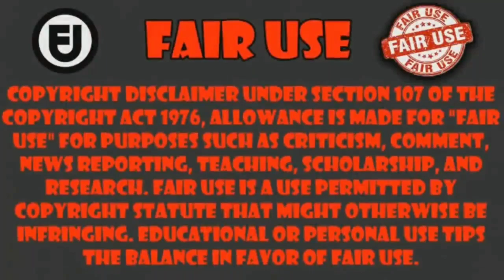cuando la waifu quiere que la hagas tu ya | Kami wa Game ni Ueteiru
anime animeclips video KamiwaGameniUeteiru Anime Kami wa Game ni Ueteiru capitulo 5 ___________________________